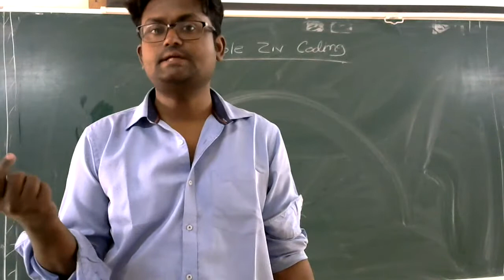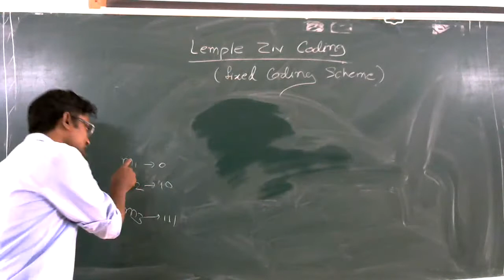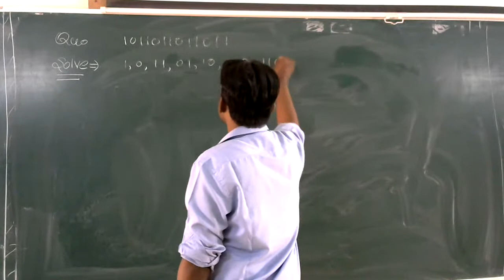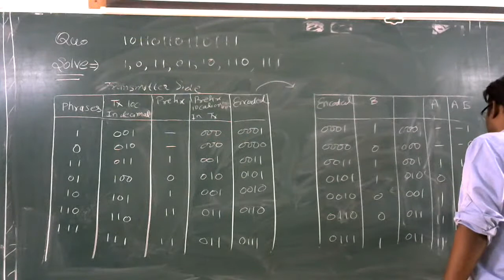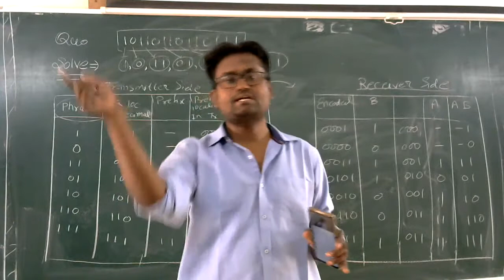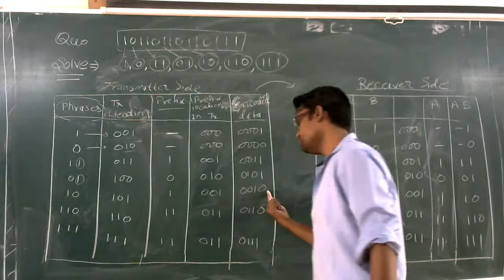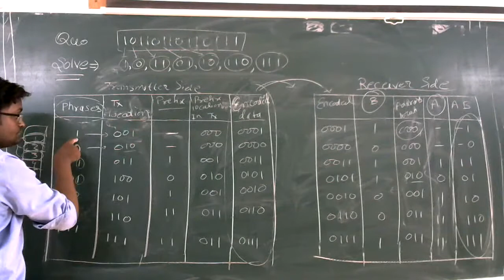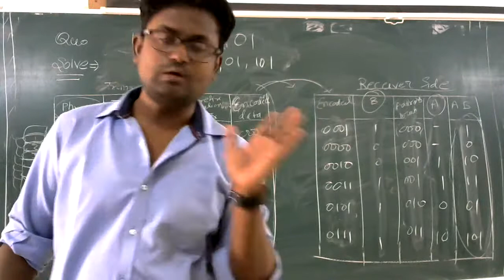Lecture No.- 14 | Lemple Ziv Coding